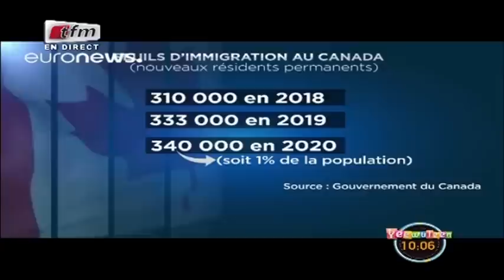RUBRIQUE FII AK FEE avec DIDI dans Yeewu Leen du 22 Janvier 2019